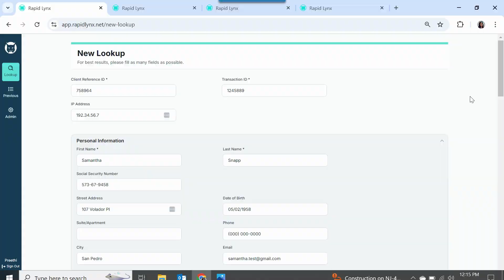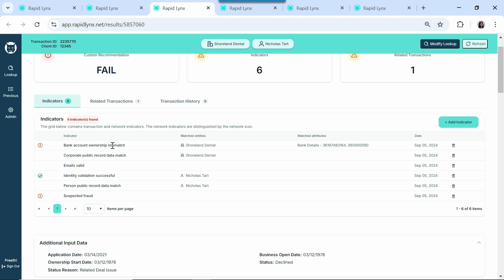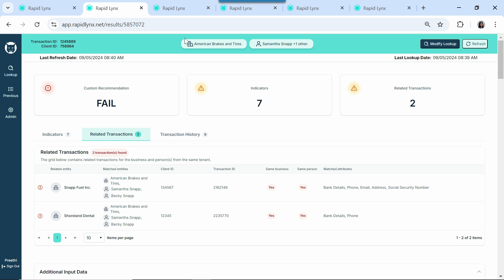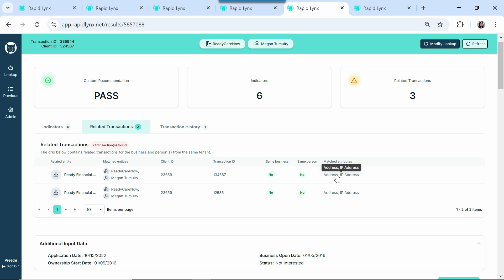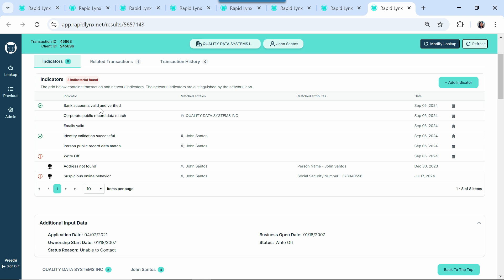FinovateFall 2024 / Rapid Finance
Rapid Finance demoed at FinovateFall in 2024.

Rapid Finance is a leading financial services company specializing in providing fast, flexible, and reliable funding solutions to small and medium-sized businesses.